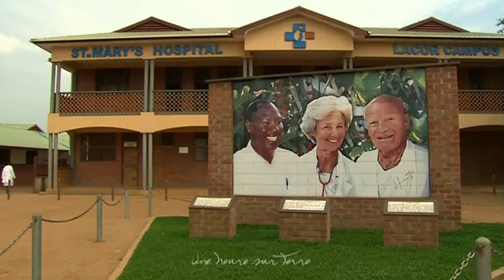Lucille Teasdale : L'héroïne du bout du monde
Extrait du Reportage du 8 avril 2011 à "Une heure sur Terre" sur Radio-Canada consacré à Lucille Teasdale, fondatrice de l'hopital St St. Mary de Lacor en Ouganda.

Pour en savoir plus sur le livre de Michel Arseneault "Un rêve pour la vie" qui retrace la vie de Lucille Teasdale et Pierre Corti publié chez Libre Expression